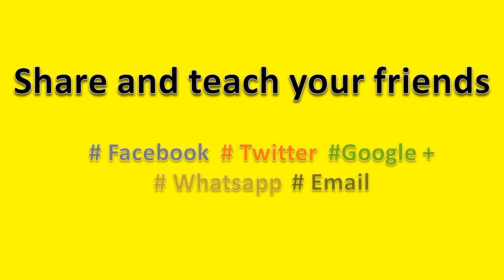How to Pronounce Prosciutto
How to pronounce Prosciutto, this video will help you to pronounce it correctly